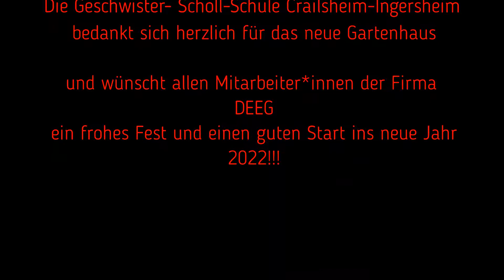24 Weihnachtswunder aus der Region 2021 - Geschwister-Scholl-Schule Crailsheim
Ein Weihnachtswunder - ein Wunsch der Kinder der Geschwister-Scholl, der in Erfüllung ging - das für leuchtende Kinderaugen gesorgt hat. Dafür hat die Firma Deeg aus Crailsheim gesorgt. Mit diesem schönen Video bedanken sich Schule und Kids :-)